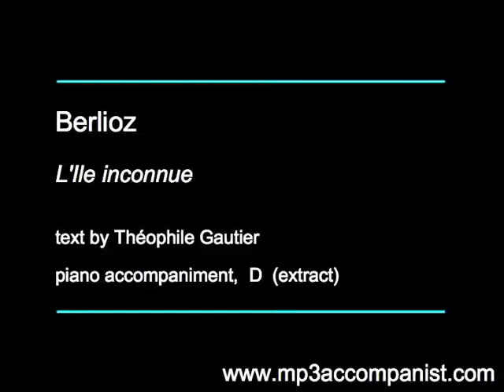Berlioz: L'Ile inconnue - Piano Accompaniment